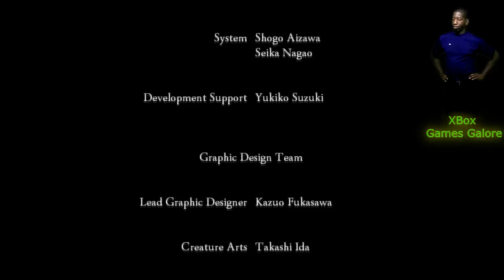rise of nightmares pt 18 Let's Play